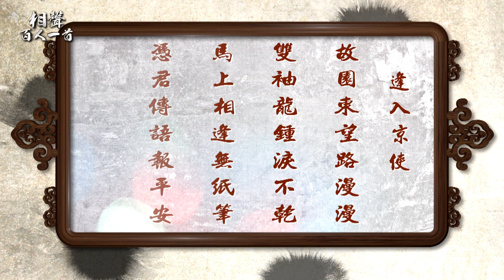相聲百人一首#28》兩代小孩夜市落單反應差很大！ 當「電動小馬」遇上岑參《逢入京使》｜馮翊綱 黃士偉 翁銓偉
《相聲百人一首》10/5起每週一至週五
CH36中天综合台 17:57〜18:00(首播)
CH39中天娛樂台 18:56〜18:59(重播)